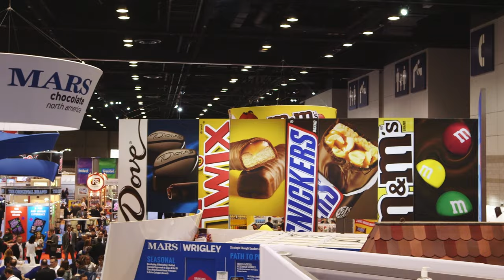You may have been pronouncing Reese’s wrong this whole time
The A.V. Club was invited to the Sweets & Snacks Expo, an enormous meeting of the most popular names in candy and snacks—Nestlé, Nabisco, Mars, and the like. In this clip, a representative from The Hershey Company finally settles the debate: It’s pronounced “Ree-sez,” not “Ree-sees.”